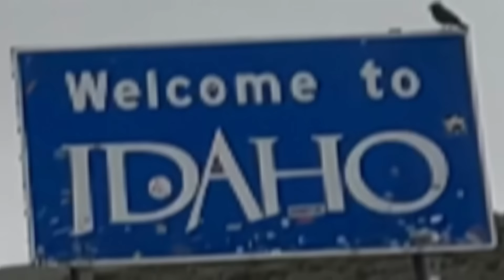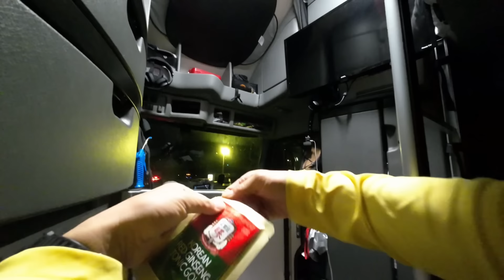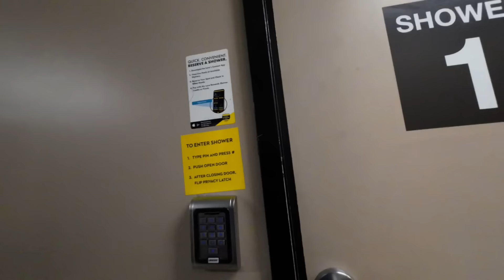[미국 트러커 Vlog] Back to Home! Day 3. “그녀들을 본건 두번째 나에게 말을 걸어온건 첫번째~“ - 도마뱀이라 불리는 그들~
유혹의 속삭임~